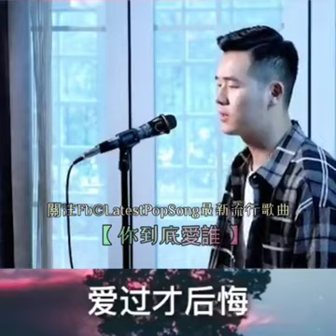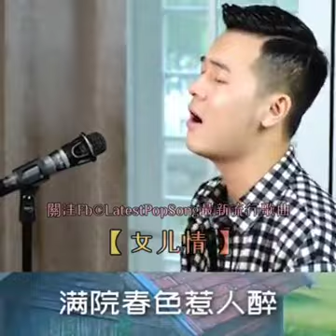［分享 13首 超赞的歌］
* 你到底爱谁
* 一千个伤心的理由
* 两个人的回忆一个人过
* 太多
* 错过的情人
* 九百九十九朵玫瑰
* 把悲伤留给自己
* 会呼吸的痛
* 星月神话
* 为爱停留
* 女人的选择
* 丁香花
* 女儿情